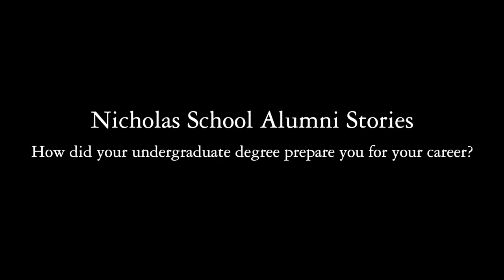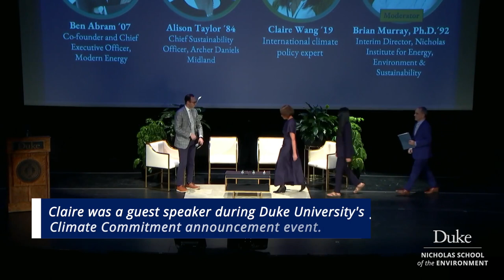Environmental Sciences Degree Offered Alumna ‘Phenomenal Training’ for Career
Claire Wang T’19 explains how majoring in Environmental Sciences & Policy provided her with an unparalleled educational experience that helped prepare her for her career in the U.S. Department of State. Claire, a Rhodes Scholar, recently returned to campus to participate in the Duke University Climate Commitment announcement.